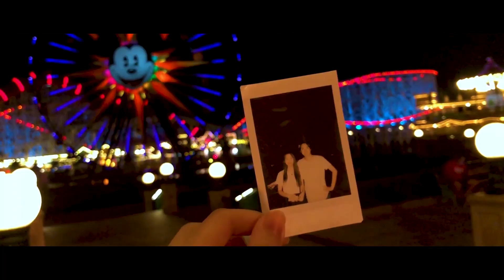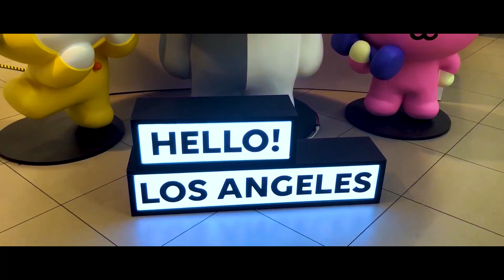los angeles daily life of a korean american💜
Los Angeles, CA travel video + vlog 2018
Produced by DODOHAE FILM

Edited using Premiere Pro CC

Summer vacation vlog in california with friends
Disneyland, beach, riding lime, eating gogi, riding on rollercoasters, arcade, hollywood